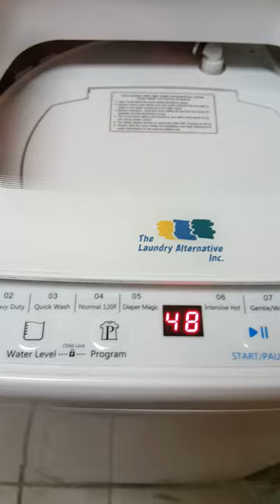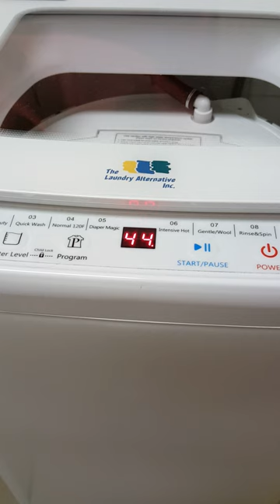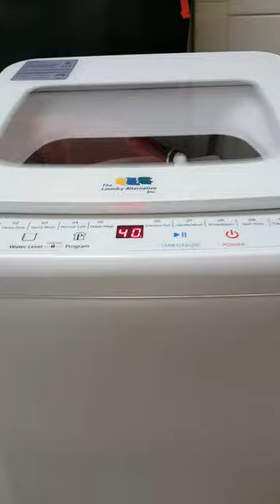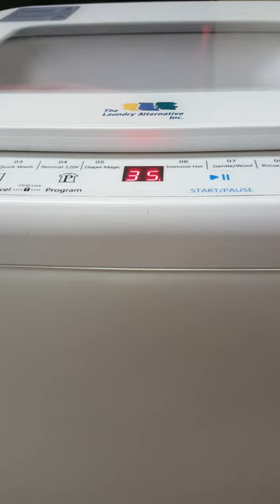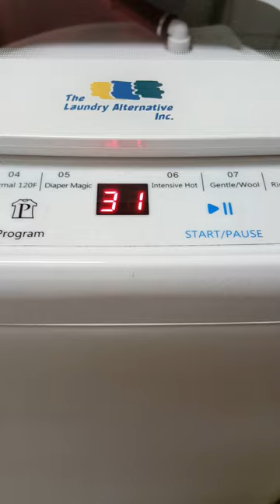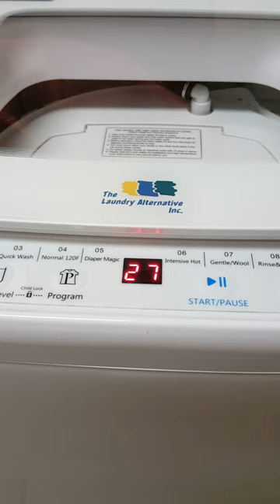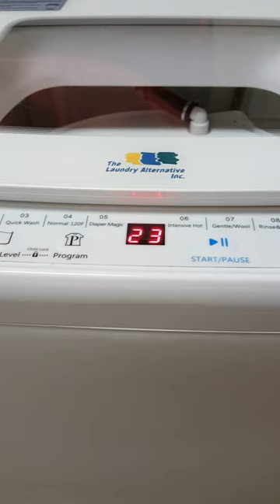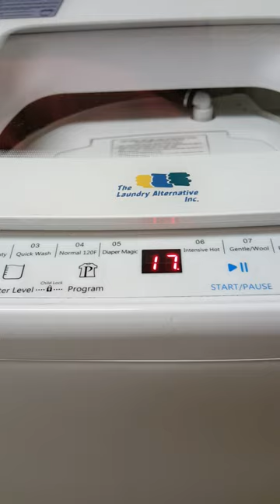Full Wash Cycle Time Stamps 48-46 water fill 46-30 wash/spin 26-20 rinse/spin 20-0 rinse/spin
PuriFi Portable Washing Machine from The Laundry Alternative